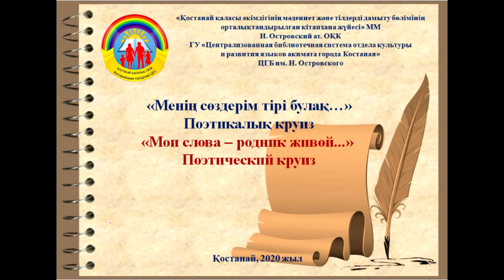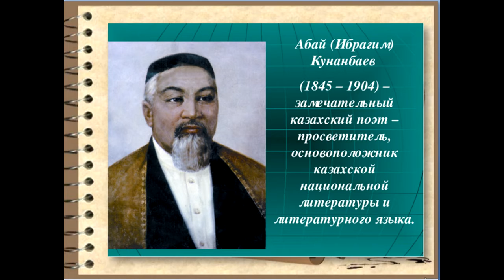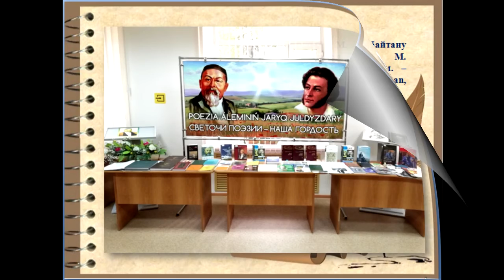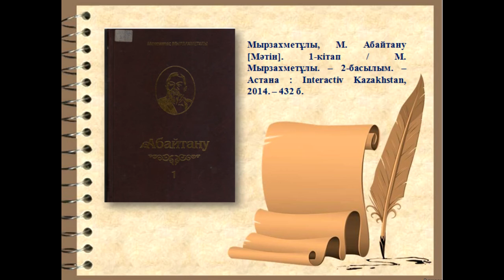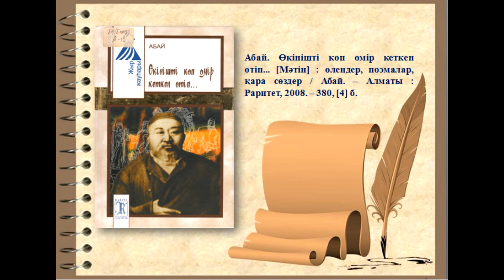ЦГБ им Н Островского, Поэтический круиз мои слова родник живой, сентябрь, 2020